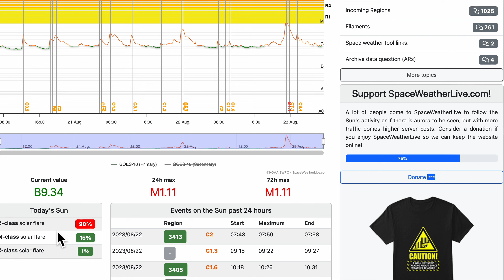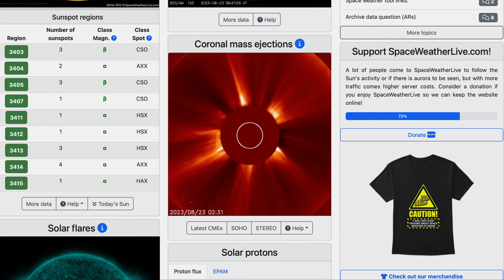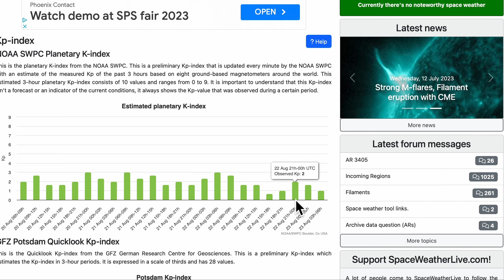Кризис у южного Каспия! Сейсмичность дня (137): Сибирь, Турция, Венгрия, Китай, Фиджи, НЗ, 59 вулкан